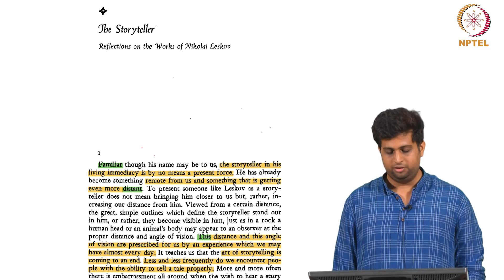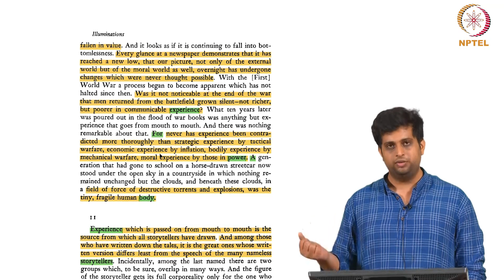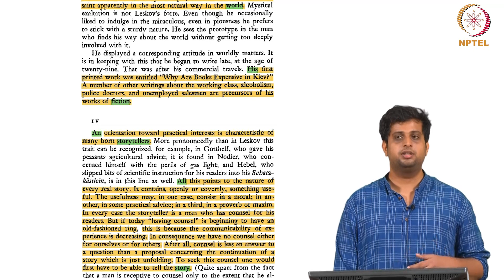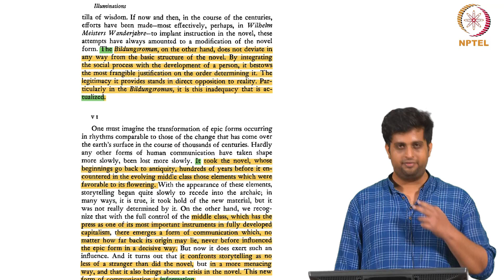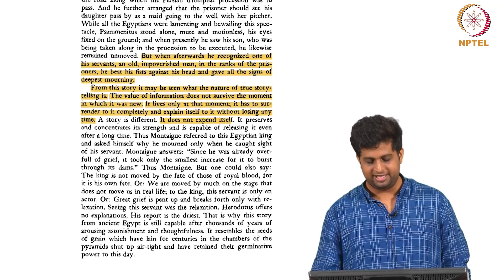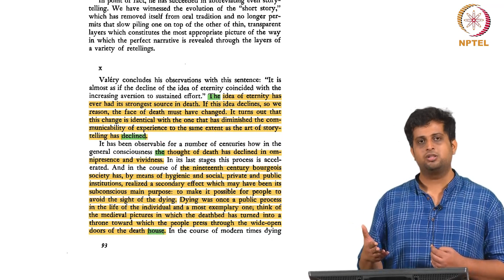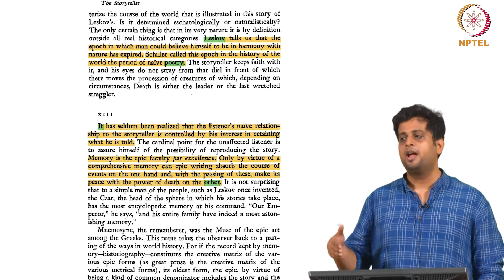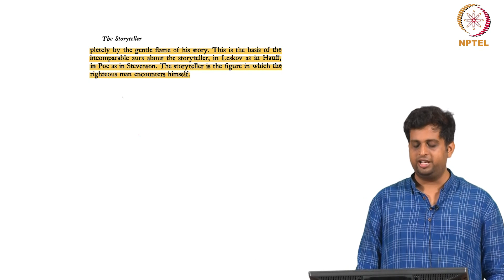#49 Walter Benjamin's The Storyteller | Literary Criticism (From Plato to Leavis)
Welcome to 'Literary Criticism (From Plato to Leavis)' course !

Shelley's A Defence of Poetry (Shelley's views on poetic inspiration and virtue), Wollstonecraft's A Vindication of the Rights of Woman (Wollstonecraft's feminist arguments and critique of societal expectations for women), Poe's The Poetic Principle (Poe's concept of the "heresy of the didactic" and emphasis on the aesthetic experience of poetry), Arnold's Culture and Anarchy (exploring Arnold's concepts of "sweetness and light" and the role of culture in society), James's The Art of Fiction (James's view of the novel as a personal impression of life and the importance of "interest"), Woolf's Modern Fiction and A Room of One's Own (Woolf's perspective on modernism, the role of women in literature, and the material conditions necessary for artistic creation), Benjamin's The Work of Art in the Age of Mechanical Reproduction (Benjamin's analysis of the impact of technology on art and the concept of aura), and Leavis's The Great Tradition (Leavis's attempt to define the canon of English fiction).